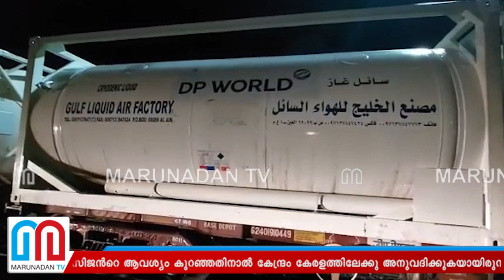കേരളത്തിലേക്കുള്ള ആദ്യ ഓക്‌സിജന്‍ എക്‌സ്പ്രസ് എത്തി l Oxygen Express trains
കേരളത്തിലേക്കുള്ള ആദ്യ ഓക്സിജൻ എക്സ്പ്രസ് ട്രെയിൻ കൊച്ചിയിലെത്തി. പുലർച്ചെ മൂന്നര മണിയോടെയാണ് തീവണ്ടി വല്ലാർപാടത്ത് എത്തിയത്. 118 മെട്രിക് ടൺ ഓക്സിജനാണ് ട്രെയിനിലുള്ളത്. ഒഡീഷയിലെ കലിംഗനഗർ ടാറ്റാ സ്റ്റീൽ പ്ലാന്റിൽ നിന്നു ദില്ലിയിലേക്കുള്ള ലോഡ് അവിടെ ഓക്സിജൻറെ ആവശ്യം കുറഞ്ഞതിനാൽ കേന്ദ്രം കേരളത്തിലേക്കു അനുവദിക്കുകയായിരുന്നു.